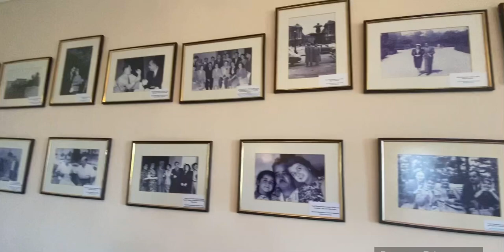Ordubadda gediləcək yerlər | Vlog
Salam dostlar, bugün sizlərə Ordubadda gedə biləcəyiniz yerlər haqqında kiçik bir vlog videosu təqdim edirəm ✨